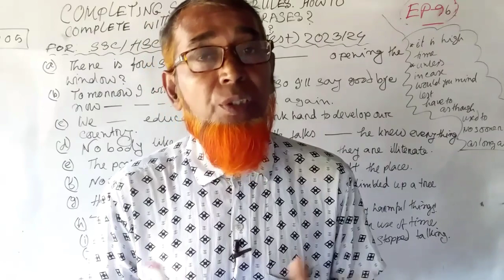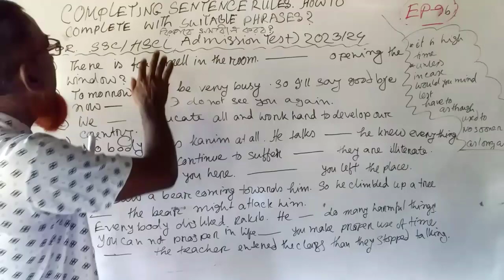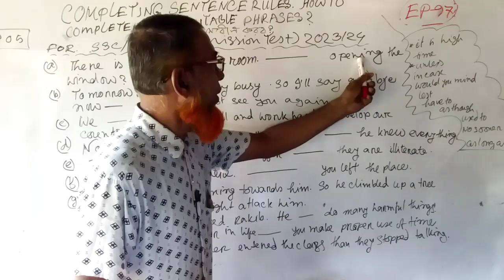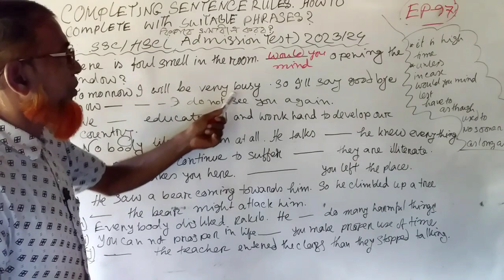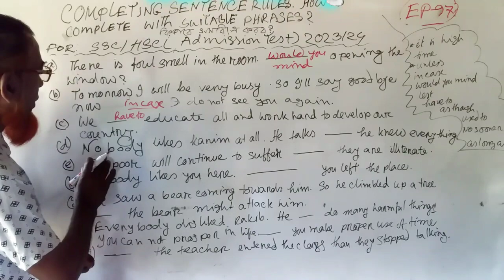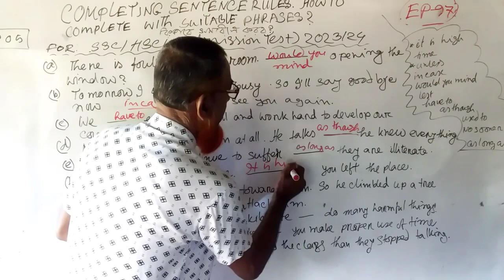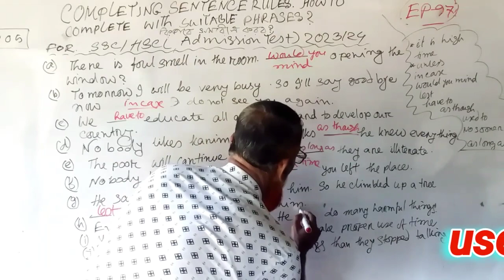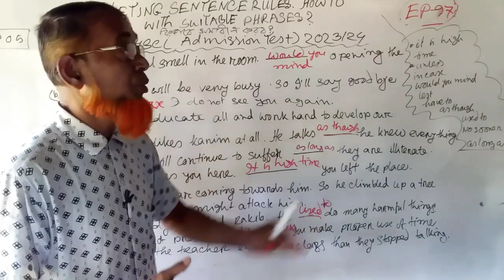Completing Sentence Rules 🔥 How To Complete ✍️কিভাবে সমাধান করব🤔HSC(Admission Test)2024⏰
Hi, I show you complete sentence rules in english grammar and how to complete with suitable phrases or words from  given boxes.  Here you can learn how to fulfil incomplete sentence rules so easily from this video.

Searchable key👎

how to complete incomplete sentence in english

completing sentence exercise for hsc final exam 2024

completing sentence rules in english grammar for competitive exams

Hi my dear lovely viewers iewers, you can also visit our media links to get important information by joining us 👎

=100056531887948